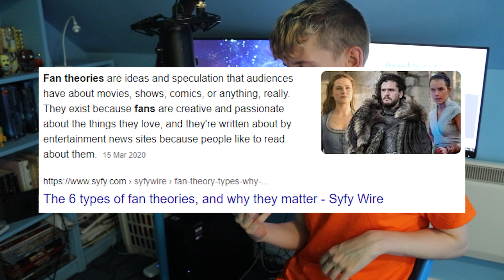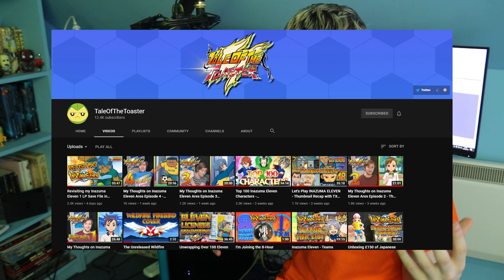Who Is Mark Evans' REAL Dad? (Inazuma Eleven)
Today on Law And Chaos, we're diving deep into Inazuma Eleven to figure out who Mark Evans' REAL Dad is, ignoring the fact he already has one.
Thank you to @TaleOfTheToaster for appearing in the video!